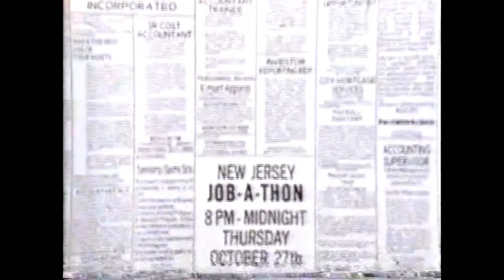Seat Belts. They'll save your life. WOR 1981